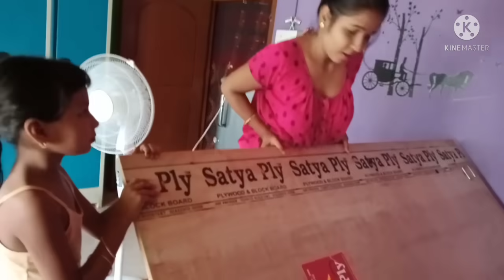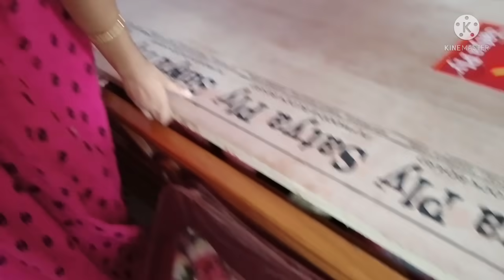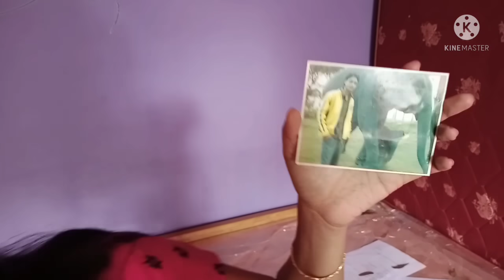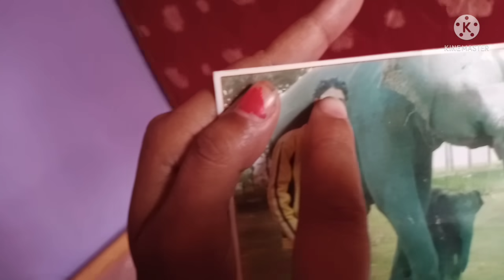বিচনাৰ box ত কি কি পাইছো/box খুলি অৱস্থা বেয়া মোৰ/এটা বিশেষ বস্তু বিচাৰি এই অভিযান/nirmali's vlog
proyashi sharma channal link

rimpis vlog channal link